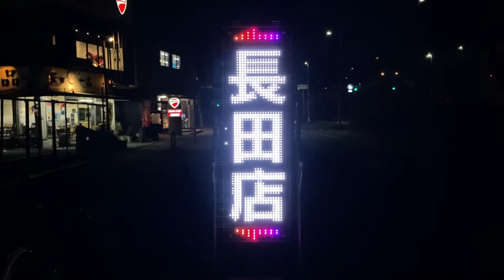広告用の電光掲示板 TBグループ GUNDEN製 NS-WM3115S 天下一品長田店